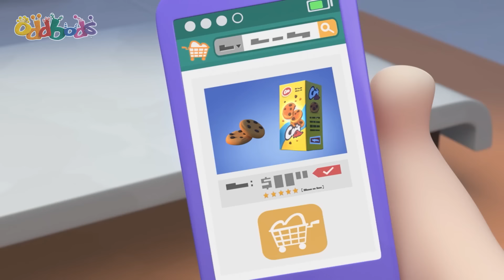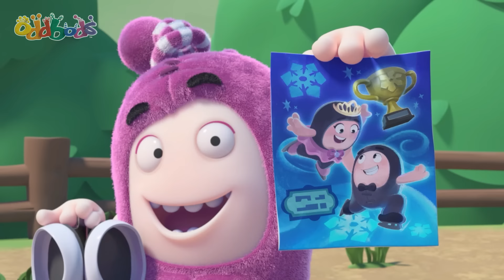Pocket size Pogo in a Plane! ✈️ | Oddbods TV Full Episodes | Funny Cartoons For Kids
Pogo shrinks himself to have some crazy fun in a remote control car but it quickly gets out of hand when he discovers a remote control plane.

00:00 Pocket size Pogo
07:11 Neighbourodd Watch
14:10 Ready Player Odd
21:09 The Great Bod Bakeoff
28:07 Statue of Slicky
35:05 No Go Pogo
42:04 The Gift that Won't Stop Giving
49:02 On Thin Ice
56:01 My Fair Bubbles